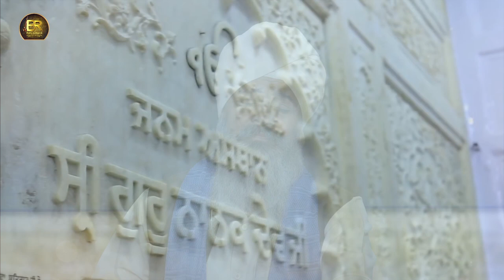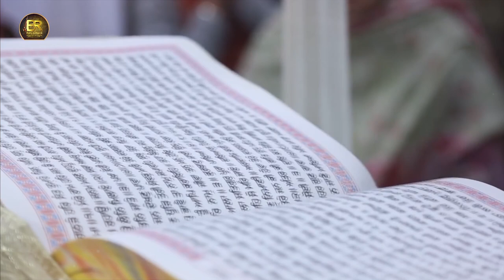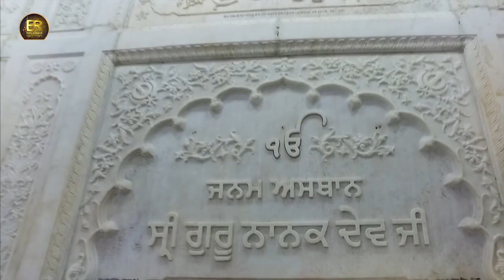Ucha Dar Babe Nanak Da ( Cover Song ) || Bhai Varinder Singh Nirmaan Bombay Wale || Gurbani Kirtan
Shabad -  Ucha Dar Babe Nanak Da  ( Cover Song )
Singer -    Bhai Varinder Singh Nirmaan ( Bombay Wale )
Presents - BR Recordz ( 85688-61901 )